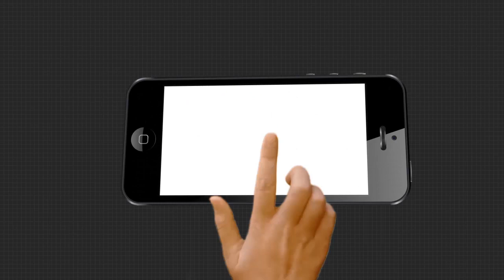Headlines 6pm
ରାଜ୍ୟରେ ଶେଷ ପ୍ରର୍ଯ୍ୟାୟରେ କୋରୋନା ଟିକାକରଣ ପ୍ରସ୍ତୁତି.
GST ଠକେଇ,  କଟକ ଅପର୍ଣ୍ଣାନଗରରେ ଚଢ଼ାଉ...
ସ୍କୁଲ ଫି ଛାଡ଼ ପ୍ରସଙ୍ଗରେ ଗଣଶିକ୍ଷା ମନ୍ତ୍ରୀଙ୍କ ପ୍ରତିକ୍ରିୟା...
କୋଭିଡ କଟକଣା ଭିତରେ ରାଜ୍ୟରେ ଆଜିଠୁ ଖୋଲିଲା ଉଚ୍ଚ ଶିକ୍ଷାନୁଷ୍ଠାନ...
ଭୁବନେଶ୍ବର ଆଇଗିଣିଆ ପଲିଥିନ କାରଖାନାରେ ବିଏମସିର ରେଡ୍‌...
ସାଇବର ସେଲର ସଫଳତା.
କରୋନା ପରେ ରାଜଧାନୀବାସିଙ୍କୁ ବାର୍ଡ ଫ୍ଲୁ ଚିନ୍ତା...
ପରିଣତ ବୟସରେ ବି ବେଶ ଫୁର୍ତ୍ତି ପ୍ରଫୁଲ ମଉସା...